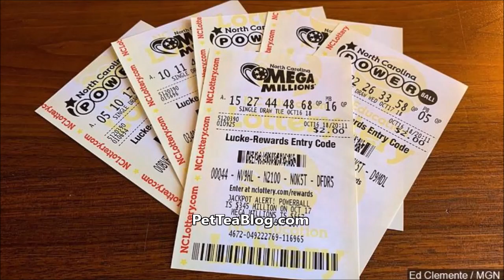If You Lost the Mega Millions $1.6 Billion Lottery, Here is WHAT To Do NEXT! 💰☕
Megamillion winning numbers for last night October 23, 2018 are 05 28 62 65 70 mega ball 5
The winner bought the ticket in South Carolina at KC Mart... Who won?

Did you lose? Watch this video to find out what to do next ..👀